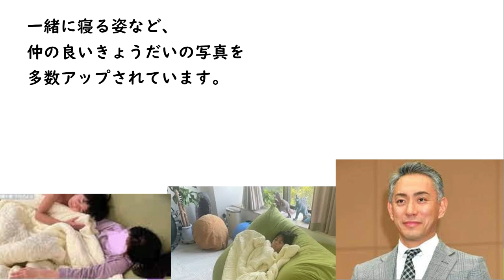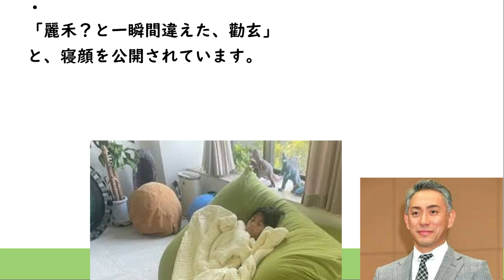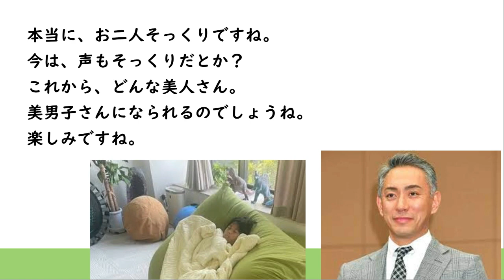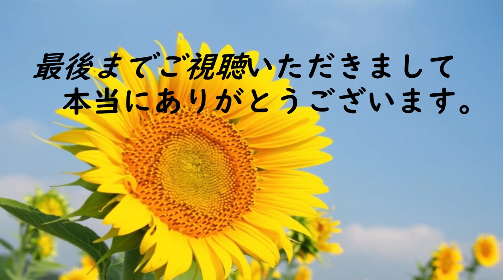市川團十郎さん。麗禾さんと見間違えた勸玄くんの寝顔公開。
麗禾さんと勸玄くんをつい
見間違えてしまった写真を
投稿されています。

團十郎さんは、今年中学生に
なった麗禾さんと、小学6年生の
勸玄くんが、手をつないで歩く
姿や、

一緒に寝る姿など、
仲の良いきょうだいの写真を
多数アップされています。

ファンからは、
父・團十郎さんや、亡き母・麻央さんに
『似ている』と度々話題と
なっていますね。

「麗禾？と一瞬間違えた、勸玄」
と、寝顔を公開されています。

團十郎さんは17日
「？ん」と題したブログを投稿

「麗禾？と一瞬間違えた、勸玄です。」
と、勘違いするほど麗禾さんに
似ている勸玄くんの寝ている写真を
アップされています。

「うちの子2人、
ほんと良く似ていて、、
たまに顔だけだと間違える、

あと声変わり前の声も同じで
電話だともはやわからない」
と、

顔だけでなく声も似ている
ことも明かしておられます。

この投稿に
「ホント麗禾ちゃんに見えますね」
「仲良しさんのおふたりですからね～」

「前世、双子ちゃん？」
など、様々なコメントが
寄せられています。

本当に、お二人そっくりですね。
今は、声もそっくりだとか？
これから、どんな美人さん。
美男子さんになられるのでしょうね。